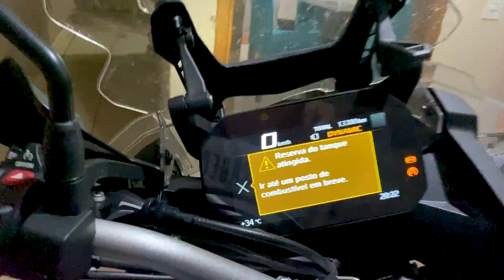LEVEI MINHA NAMORADA PARA COMER FORA !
Galera levei minha namorada para comer fora mas o lugar que queria ir ja tinha fechado minutos antes , magoadoooo mas no fim ainda deu bom hehe